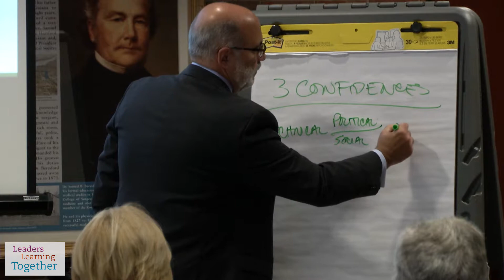Provider Leadership Development Institute